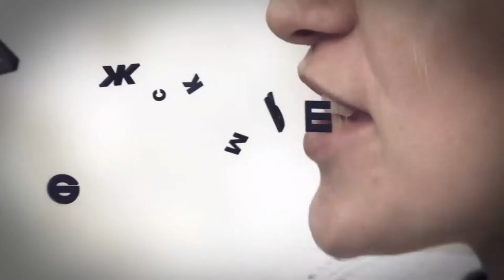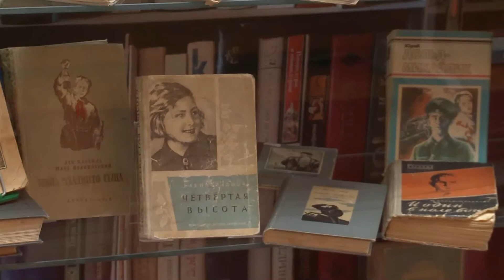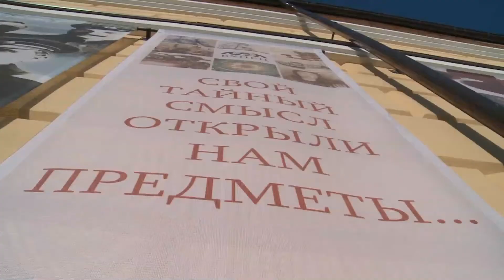1 часть проекта "Ночь на разговор" июнь 2013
В первой части июньского проекта "Ночь на разговор" мы поговорим с Валерией Зиновьевой, научным сотрудником Государственного музейного объединения "Художественная культура Русского Севера" об изменениях, которые происходят в музейном мире . С корреспондентом Таисией Мошковой и оператором Петром Меньшиковым  посетим акцию " Ночь музеев в Архангельске" .  Три года назад Валерия Зиновьева стояла у истоков проведения международной акции в Архангельске. Сегодня "Ночь музеев" стала культурным событием для жителей города, участие в котором активно принимают творческие коллективы, музыканты, танцоры и актёры.